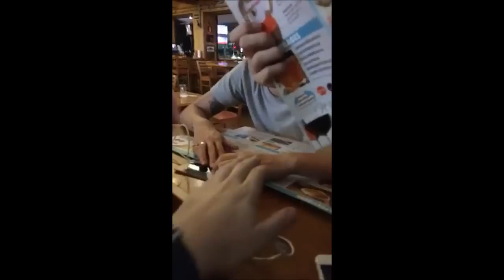LUBA MOSTRA ROLE COM COCIELO, T3DDY, CHRISTIAN E MAURO | LubaTV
LubaTV:
Snap: lubatv